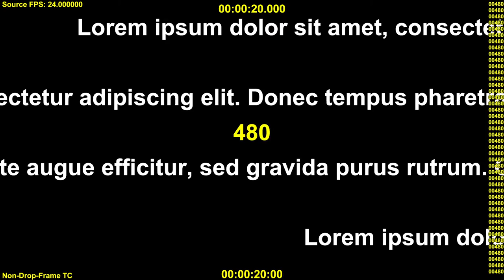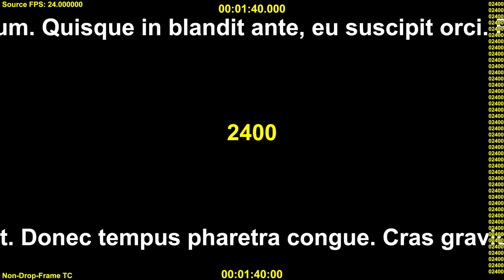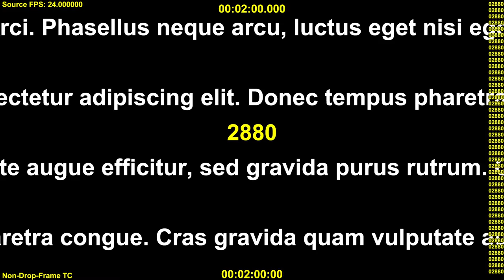Scrolling Ticker Test Video: 24 fps